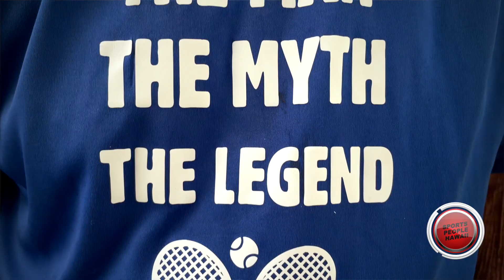COACH TOM CARPENTAR 711